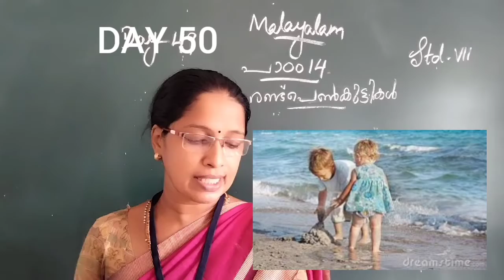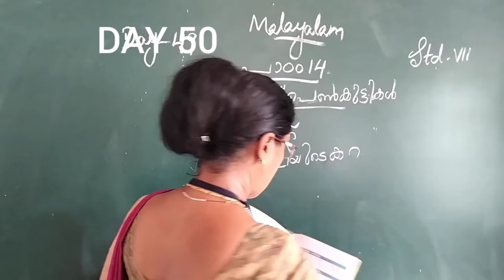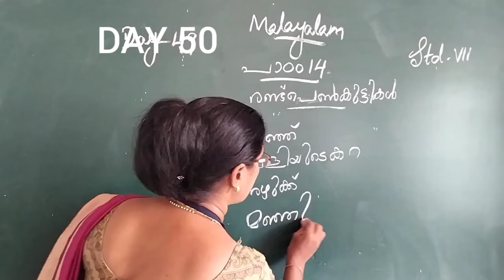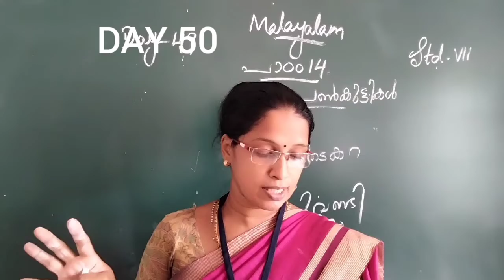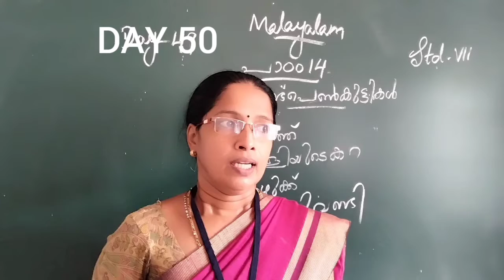DAY 50 CLASS 7 MALAYALAM